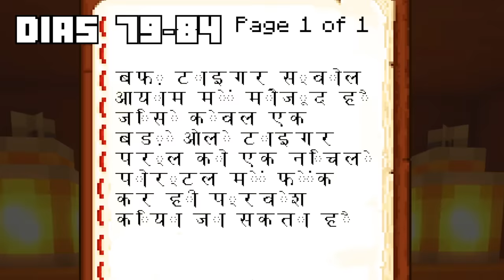Sobreviví 100 DÍAS siendo un MONO en Minecraft HARDCORE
¡Sobreviví 100 DÍAS como un MONO en dificultad EXTREMO en Minecraft (Minecraft Hardcore)! ¡Hoy voy a explorar la JUNGLA y la ALDEA DE LA JUNGLA! Como mono, luego simio y finalmente Gorila. Mi objetivo es salvar a mis amigos y otros Monos del tigre Buff TIGER. Durante mi aventura peleare contra OCELOTES, COCODRILOS, ARAÑAS ¡y otras criaturas en MINECRAFT!